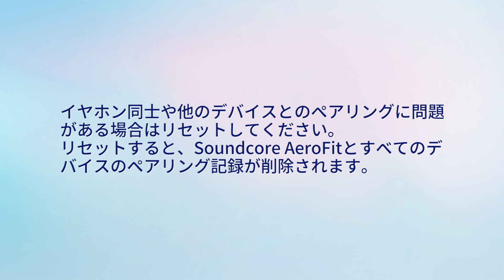Anker Soundcore AeroFit | 再ペアリングとリセット方法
Anker Soundcore AeroFit  | 耳を塞がない、イヤホン体験の新常識

■主な製品特徴
- 周囲の音が聞こえる安心感
ワークアウトやランニング、家事など周りの音をしっかりと取り込みたいシーンでも安心してご利用いただけます。

- 装着したまま会話が可能
都度イヤホンを外す必要なく、イヤホンを装着したままスムーズな会話への移行が可能です。

- 聞き疲れや蒸れを軽減
従来型のイヤホン特有の聞き疲れ、蒸れを軽減するため、長時間利用にも最適です。

- 耳に優しいしなやかな素材
フック部分に柔らかなTPU素材と強度の高いチタン合金ワイヤーを使用。耳に優しいつけ心地とフィット感を同時に実現しました。

- 音漏れ防止
サウンドに指向性を持たせる技術を搭載。耳を塞がないのに音漏れしにくいので、オフィスや公共の場でもご利用いただけます。

- マルチポイント接続対応
スマートフォンで音楽、PCでWeb会議等、2台の端末に同時に接続し切り替えができるストレスフリーなマルチポイント接続にも対応しました。

アンカー・ジャパンやSoundcoreに関する最新情報はこちら